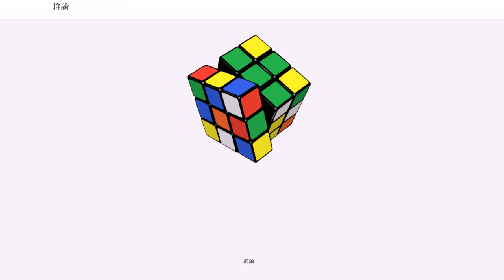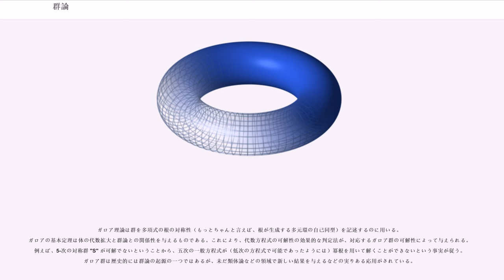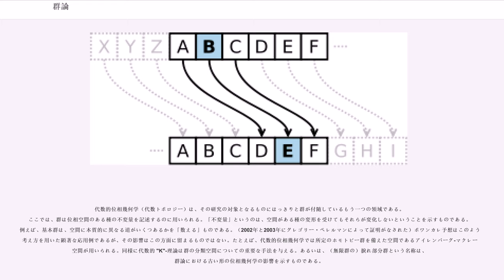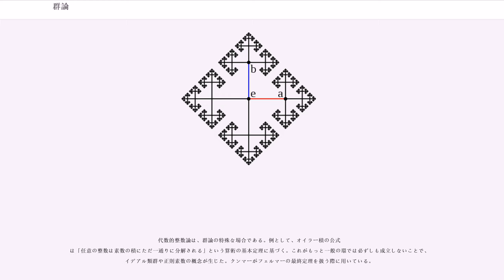群論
群論（ぐんろん、）とは、群を研究する学問。
群の概念は抽象代数学における中心的な概念。

環・体・ベクトル空間などは、演算や公理が付与された群と看做すことができる。

群論の方法は代数学の大部分に強い影響を与えている。

線形代数群とリー群の理論は群論の一分野。
特に発展を遂げており、独自の適用範囲を持っている。

結晶や、水素原子などの構造の多くは、で表現できる。このように、群論は、物理学や化学の中に多くの実例・応用例がある。

1960年代～80年代に発表された総計1万ページを超える論文によって、完全な有限単純群の分類が達成された。これは多くの数学者の共同作業の賜物であり、20世紀の数学の最も重要な業績の一つ。

群論は、歴史的に3つの源泉がある。数論、代数方程式論、幾何学である。数論の系統は、オイラーに始まり、ガウスの合同式の理論、および二次体に関係した加法群・乗法群の研究によって発展した。

置換群に関する初期の研究成果は、ラグランジュ、ルフィニ、アーベルらの、代数方程式の一般解の研究の過程で得られた。

エヴァリスト・ガロアは「群」という用語を作った。
彼は、初期の群論と現在の体論を結びつけた。

幾何学については、群はまず射影幾何学で、のちに非ユークリッド幾何学で重要になった。
フェリックス・クラインはエルランゲン・プログラムにおいて、
群論は幾何学の原理を統合するものになることを予言した。

1830年代、エヴァリスト・ガロアが初めて、代数方程式の可解性の判定に、群を導入した。
アーサー・ケイリーとコーシーはこの研究を発展させ、
置換群の理論を創設した。

歴史的な2番目の源泉としては、幾何学方面からの流れがある。
可能な幾何学（ユークリッド幾何学、双曲幾何学、射影幾何学）へ群を適用したのは、
フェリックス・クラインのエルランゲン・プログラムに始まる。

1884年、ソフス・リーは群（現在リー群として知られている）を解析的問題に適用した。
三番目に、群は（最初は暗黙的に、後に明示的に）代数的整数論に用いられた。

これら初期の源流では、観点が違っていたので、そのため群に対する観念も違ったものとなっていた。
1880年頃から群の理論の統合がなされてくる。
そして、群論の影響はますます増大し、20世紀初期には抽象代数学、表現論など多くの派生分野が成立した。
有限単純群の分類は、20世紀中頃より膨大な量の研究がなされ、ついに完成に至った。

群の範囲は、有限置換群や行列群の特殊な例から、生成系と基本関係で表示される抽象群まで、いくつかのクラスに分かれていると考えることができる。

初めて系統的な研究のなされた群のクラスは置換群である。
任意の集合 "X" と、"X" からそれ自身への全単射（置換とも呼ばれる）の集まり "G" で合成と反転に関して閉じているようなものが与えられたとき、"G" は "X" に作用する群であるという。

"X" が"n" 個の元からなり、"G" が置換全体からなるならば、"G" は "n"-次対称群 "S" と呼ばれる。
一般の置換群 "G" は "X" の対称群のある部分群となっているものをいう。
ケイリーによる初期の構成では、
任意の群は（左正則表現の意味で）"X" = "G" として自分自身に作用する置換群として提示された。

多くの場合、置換群の構造は対応する集合への作用の性質を用いて調べられる。
例えば、"n" ≥ 5 に対する交代群 "A" が単純群である。
つまり、真の正規部分群を持たない。
次の方法で示すことができる。"A" が単純であるという事実は、高次一般代数方程式の根の冪根による表示の不可能性において重要な役割を果たす。

次に重要な群のクラスは行列群あるいは線型代数群と呼ばれるものである。ここでは群 "G" は体 "K" 上の与えられたサイズの正則行列からなる集合で、積と逆をとる操作について閉じているようなものである。そのような群は "n"-次元ベクトル空間 "K" に線型変換として作用する。この作用により、行列群は概念的には置換群とよく似たものとなり、また作用の幾何学は群 "G" の性質を示すのに最大限有効に利用することができる。

置換群や行列群は、群が空間 "X" にその内在的な構造を保つように作用するという、変換群の概念の特別の場合である（置換群の場合は "X" は集合で、行列群の場合は "X" はベクトル空間であった）。変換群の概念は対称変換群（あるいは「対称...